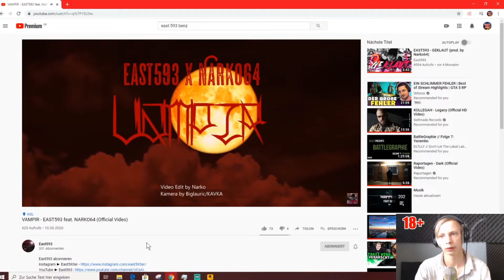TobiTV Reagiert auf VAMPIR - EAST593 feat. NARKO64 (Official Video)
Moin der Tobi wieder hier!!!

VAMPIR - EAST593 feat. NARKO64 (Official Video)

Klick auf den Abo Button nicht vergessen!

Schnitt | Magix Video Deluxe
Tastatur | Logitech G105
Maus | Devastator 2
Grafikkarte | Palit Jetstream 980ti
CPU | Ryzen 7 1700x
Corsair Wasserkühlung